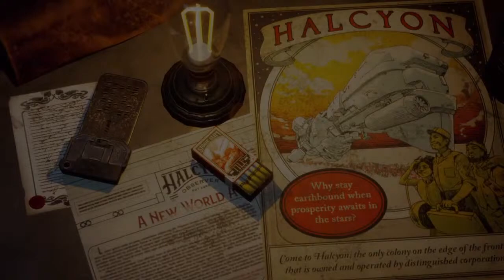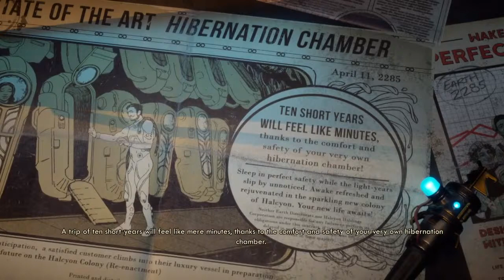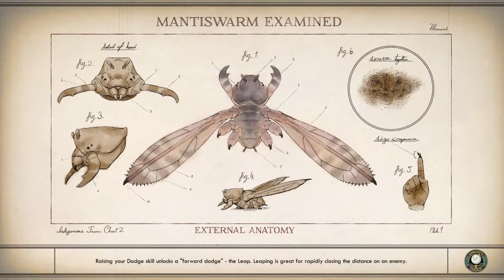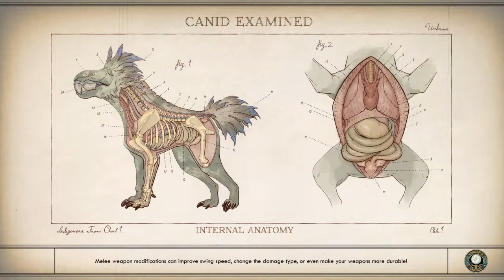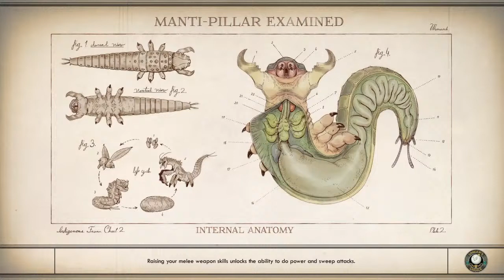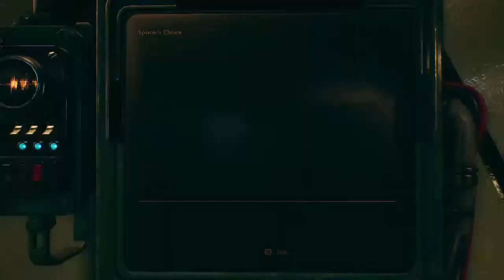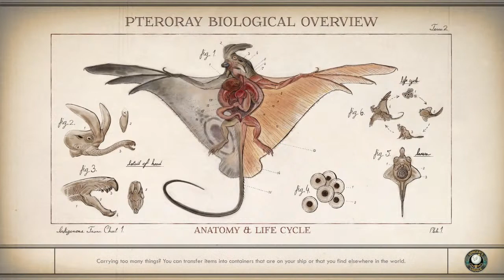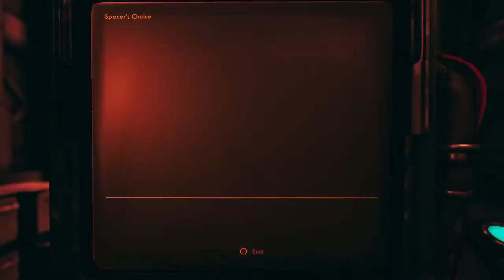The Outer Worlds - Supernova Blind Playthrough #1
I love video games, and the majority of the content posted here will be either old or newer games.

There is no current upload  schedule due to school so it might be 1-3 videos a month.